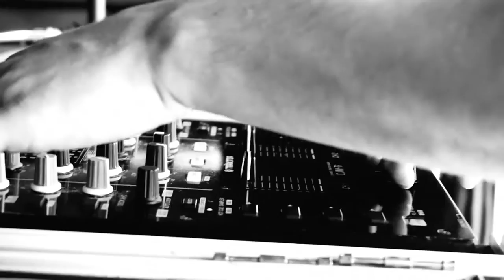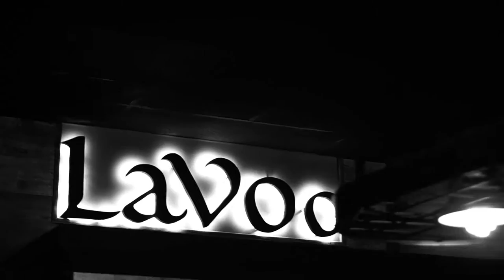Dj Spinz (Clash of Tha Titans 2 Interview)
Scratch craftsman and blend artist, Dj Spinz brings an reputable skill set to Clash of Tha Titans 2.  Shout out to the 20/20 Hookah Lounge.